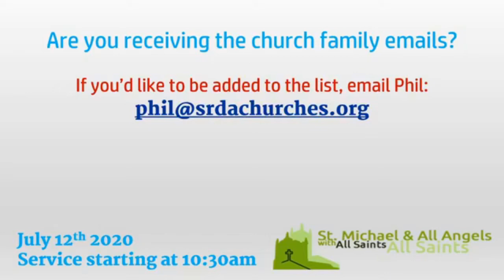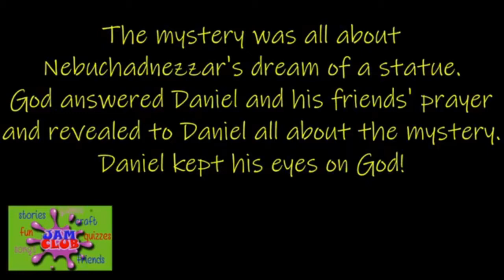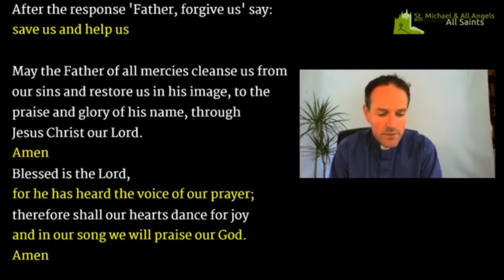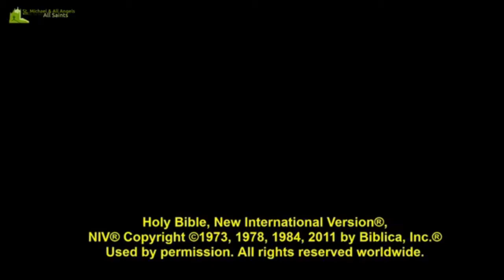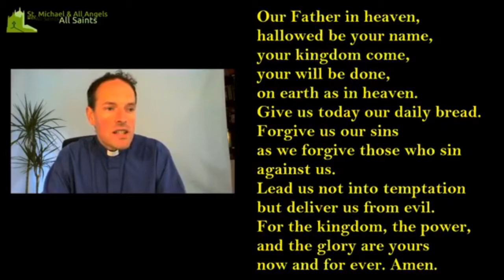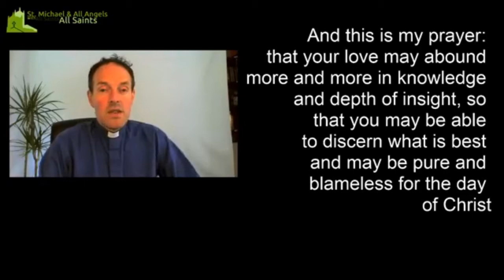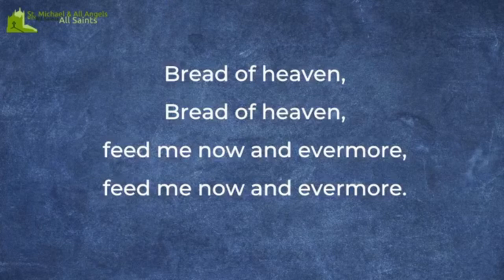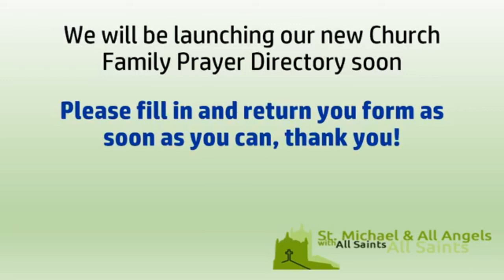Sunday Service July 12th